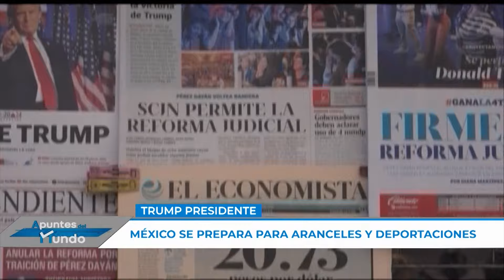México se prepara para el próximo gobierno de Trump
ApuntesEnDesarrollo | México se prepara para otra administración de Donald Trump, ahora con Claudia Sheinbaum al frente del país latinoamericano.